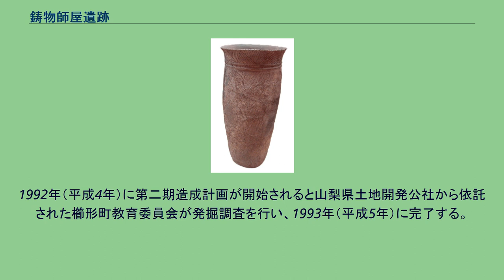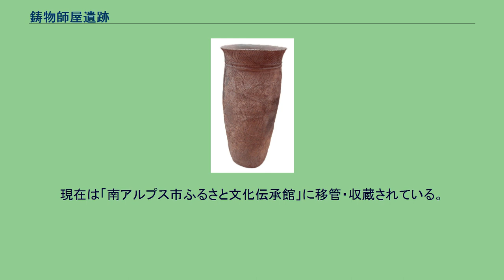鋳物師屋遺跡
鋳物師屋 遺跡 鋳物師屋遺跡（いもじやいせき）は、山梨県南アルプス市下市ノ瀬にある遺跡。
縄文時代中期と平安時代前期を中心とする集落遺跡。
出土遺物は国の重要文化財。
釜無川以西の甲府盆地西部、御勅使川複合扇状地の南西端部に位置する。
漆川と市ノ瀬川に挟された地域で、自然堤防の後背地にあたる。
標高は280～290メートル付近で、北西から南西の傾斜上に立地する。
西郡地域は縄文・弥生の遺跡が希薄な地域で、鋳物師屋遺跡は縄文時代の遺跡が扇状地上に立地している珍しい事例。
下市ノ瀬には2基の古墳が現存しており、県内では類例の少ない方墳とも考えられている（鋳物師屋古墳）。
1986年（昭和61年）の第一期工業団地造成事業に際して、隣接し同じく縄文遺跡と平安遺跡の遺構が複合する〆木遺跡の発掘調査が行われ、第二期造成区域内が遺構主体部の推定地域とされた。
1992年（平成4年）に第二期造成計画が開始されると山梨県土地開発公社から依託された櫛形町教育委員会が発掘調査を行い、1993年（平成5年）に完了する。
検出遺構は竪穴住居址141軒で、縄文時代中期中葉のものが27軒。
集落規模は小さいが、ほぼ全容が解明されている。
出土遺物のうち、内部が中空となった57号住居出土の円錐形土偶や133号住居出土の人体文様の浮き彫りが施された人体文様付有孔鍔付土器のほか出土品205点が1995年（平成7年）国の重要文化財に指定された。
円錐形土偶は完形で出土した貴重なもので、縄文中期の関東・中部地方における特有の形式。
本体は中空、胴体の側面・底部に孔が存在する。
切れ長の目に乳房と妊娠による正中線が現された妊婦を表現したもので、3本指の手を腰と腹部にあてている。
調査終了後には工業団地が造成される。
出土遺物や調査資料、図録等は櫛形町教育委員会（現南アルプス市教育委員会）に保管。
現在は「南アルプス市ふるさと文化伝承館」に移管・収蔵されている。